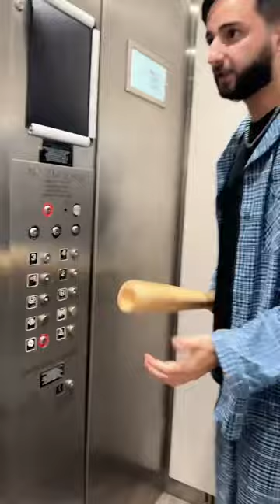Quiet down up there 🤬